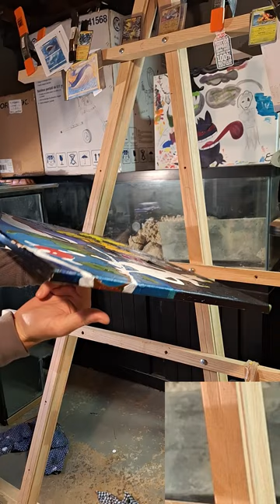Painting fritchs 3rd scene 8 Shuckle ft Mewtwo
join in as we paint Shuckle